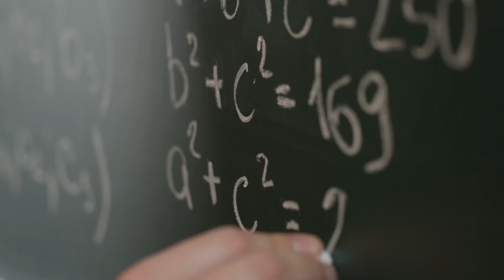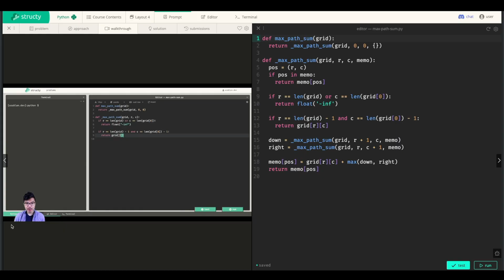why you HATE leetcode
In this video, I talk about the reason software engineers find leetcode so frustrating.